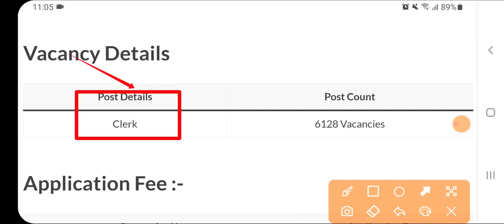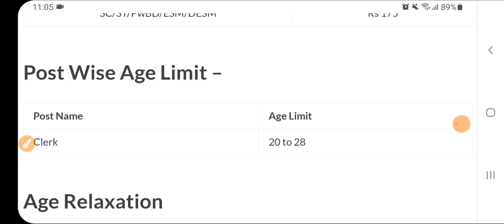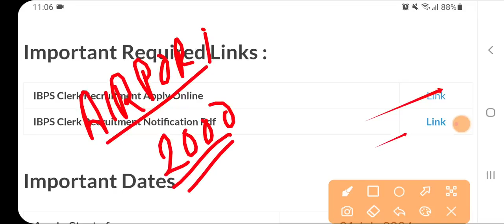Punjab Latest Government Jobs 2024|Latest Punjab Jobs July 2024|Punjab Govt Jobs 2024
Punjab Govt Recruitment 2024|Latest Punjab Vacancy 2024Punjab Latest Government Recruitment 2024|Punjab Jobs 2024|Punjab Bharti 2024|ਪੰਜਾਬ ਨਵੀਂ ਸਰਕਾਰੀ ਭਰਤੀ 2024|Punjab 1565 New Government Recruitment 2024 | Punjab Bharti 2024|

Govt Jobs Best Study Material 👇

1.

2.

3. Punjab Patwari Agriculture(Top 500 MCQ)

4. Best Punjab GK Book for all Punjab Govt Exams-Pdf

 6. India GK(1000+ Mcqs)-Specially for Govt Exams-